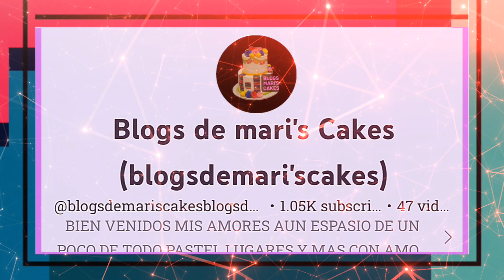No los tienen? los invito a conocerlos 🥰🌹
Muchas gracias queridos miembros por su apoyo al canal 🥰🌹